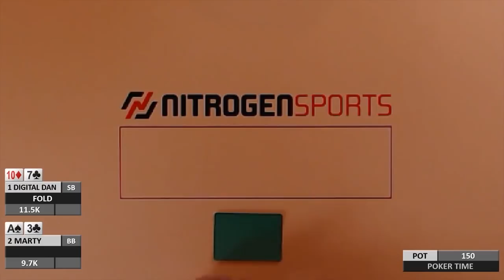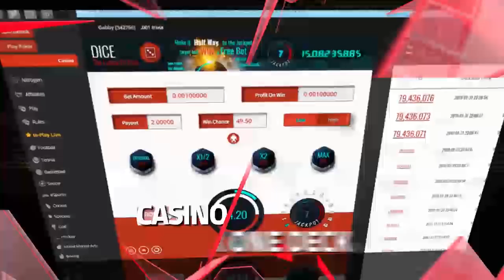Poker Time Sit & Go #2: Episode 1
A new Sit & Go begins with some new players, along with returning champion Jake Dahl and Brandon Cantu.